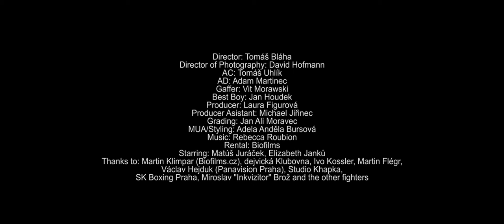Rebecca Roubion- Break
Music video

Director : Tomas Blaha
Colorist : Jan Moravec